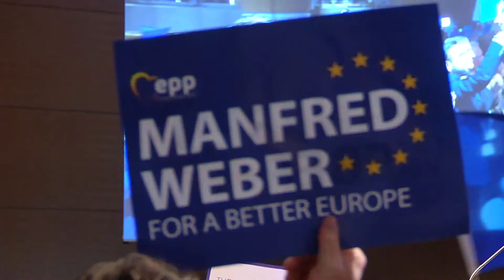Manfred-Weber-Fete in München - EVP schließt Europa-Wahlkampf in der Landeshauptstadt ab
Der Abend erinnerte an eine amerikanisch inszenierte Samstagsabendshow: Zum Abschluss des Europawahlkampfes feierte die Europäische Volkspartei (EVP) gestern Abend in München großes Finale. Angela Merkel, Markus Söder, Annegret Kramp-Karrenbauer, die Regierungschefs aus Kroatien und Bulgarien - sie alle kamen, um Manfred Weber auf den letzten Metern Rückenwind zu geben. Katharina Pfadenhauer und Moritz Brückner waren dabei.